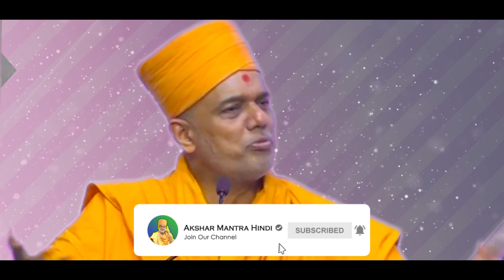अभिगम बदलो जीवन बदल जायेगा By Gyanvatsal Swami